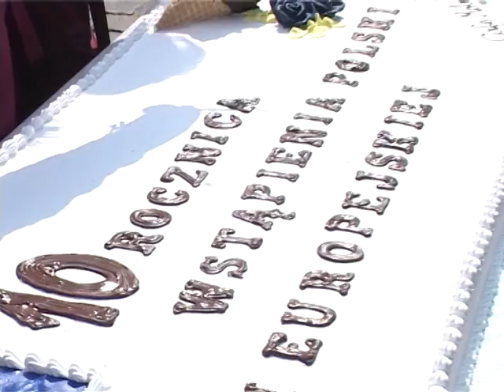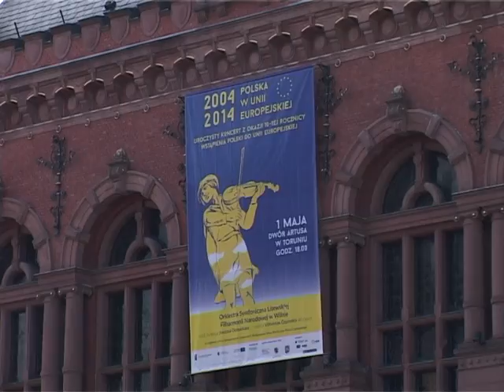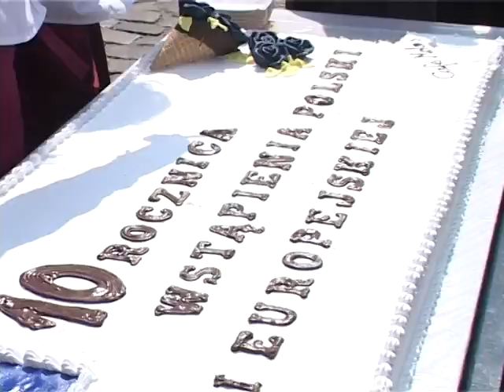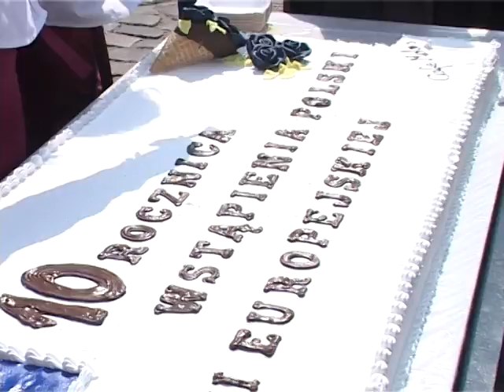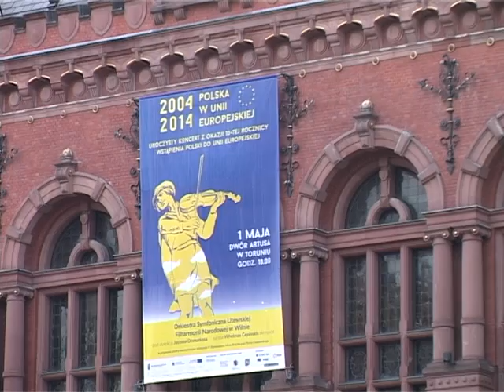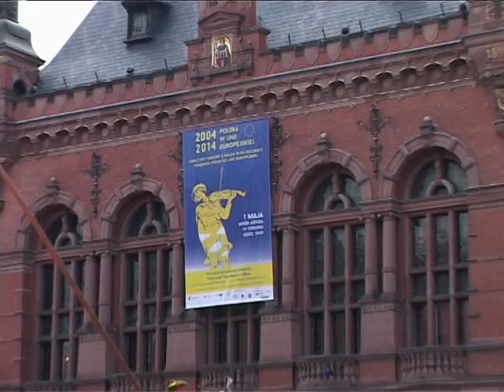10 lecie wstąpienia Polski do Unii Europejskiej Uroczystości w Toruniu 01 05 2014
Ogromny tort, koncerty i pokazy taneczno-sportowe uczciły w Toruniu 10-lecie wstąpienia Polski do Unii Europejskiej. Obchody rozpoczęło odśpiewanie „Ody do radości" z IX symfonii Ludwiga van Beethovena.
Z unijnym wsparciem realizowane są w Toruniu duże projekty drogowe, rozbudowywana jest sieć tramwajowa, powstają nowoczesne obiekty kultury, edukacji i sportu, rewitalizowana jest zabytkowa starówka, prowadzonych jest także wiele projektów społecznych i edukacyjnych. Symbolem tego, co Toruń zyskał dzięki obecności w UE, jest z pewnością nowy most drogowy, zbudowany z udziałem 327 mln zł funduszy unijnych.
Dziesięciolecie Polski w Unii Europejskiej to okazja do podsumowań. W Toruniu magistrat podliczył, że podpisał dotąd 171 umów o dofinansowanie projektów na łączną kwotę ponad 1,2 mld zł. Dzięki dotacjom miasto mogło remontować drogi wyjazdowe z miasta: ul. Olsztyńską, Szosę Bydgoską, Szosę Lubicką, Szosę Chełmińskiej, ul. Nieszawską i Szosę Okrężną. Trwa też budowa Trasy Średnicowej.